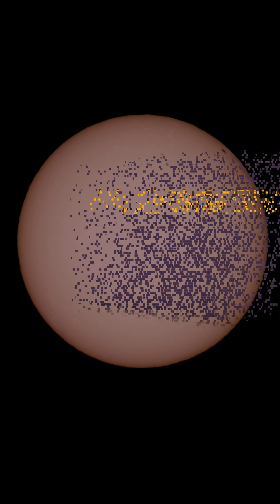SUNSPOT☀️ bigger than EARTH 🌎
Short compilation of footage I captured of several sunspots in the sun's photosphere, including one that was larger than our very own planet.